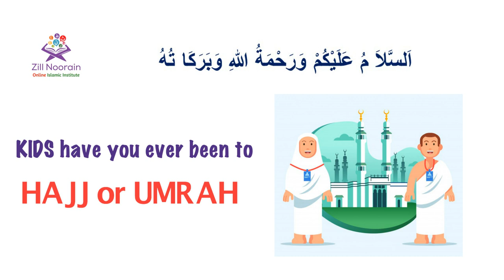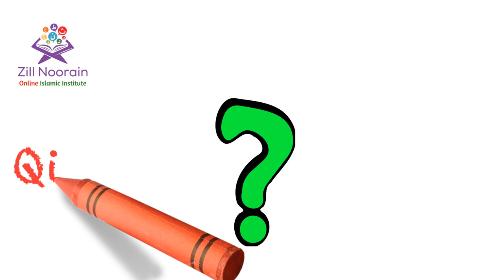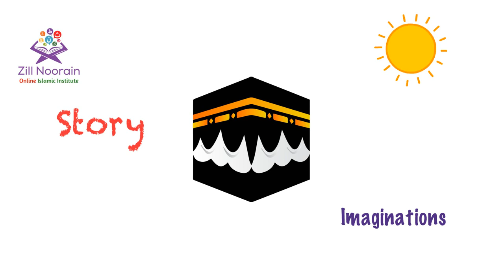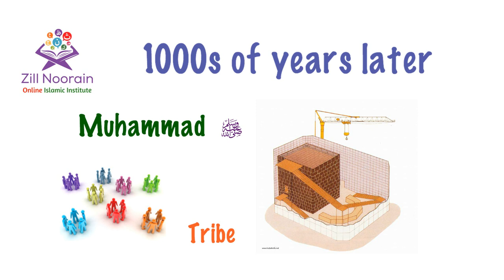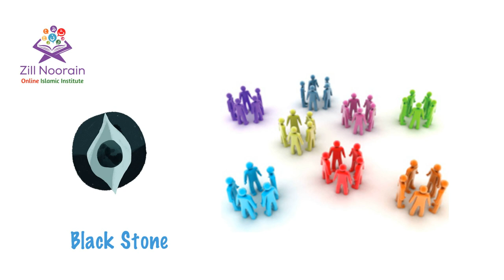Seerah Series for Kids l Episode 7 | Placing of the Black Stone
Seerah Series Episode 7- Placing of the Black Stone

Prophet Muhammad (peace be upon him) was well-known and he was respected for his truthfulness, humility, and intelligence even prior to the declaration of Prophethood. When the dispute of placing the Blackstone (Hajaralaswad), it was his intelligence that stopped bloodshed among tribes of Makkah.

Zill Noorain Seerah Series is designed to teach our kids about the life of Prophet Muhammad (Peace be upon him).  It is an effort to introduce the personality and life of Prophet (Peace be upon him) to our kids in early age. Seerah series is narrated in simple language for everyone to understand and learn from the life of Prophet.

The series is broken down into the episodes for kids to understand the material and to help them follow the sunnah and seerah of Prophet (Peace be upon him).